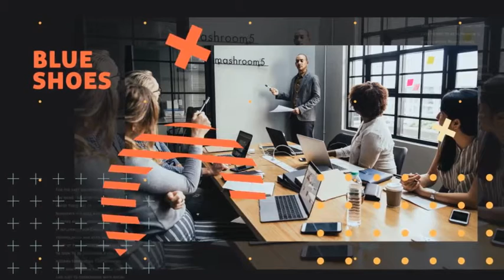Color Opener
No Plugin